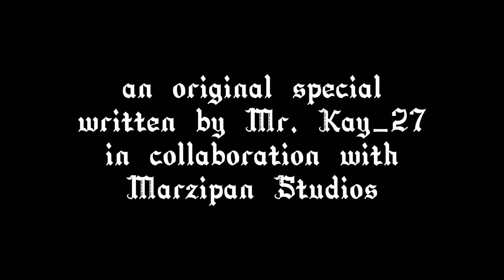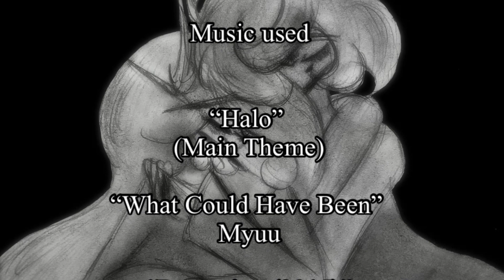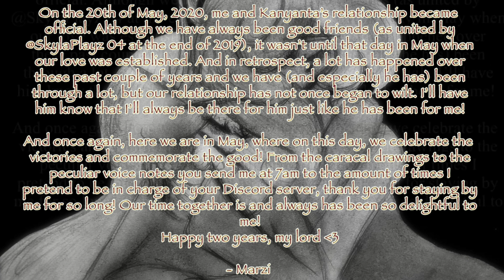My Dearest {A Short Anniversary Special}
20.5.20 💕

Well today is the two year and anniversary of me and @mr.kay_2794 - and well, a lot has happened since then, but I’m happy to be living in the present with him! This short film was originally written in 2020 (highly inspired by a suggestion of @skylaplayz0422) which explores our relationship in a poetic and narrative way. Although the original film from 2020 was written to be a lot longer and include a lot more characters (beyond mine and Kanyanta’s), I decided to abridge it slightly and change the narrative a little bit to make it easier to produce in such a short amount of time, also making it fit into my New Equivalis/original character universe. Upon April’s end, I realised that I wanted to do something special for our anniversary and upon re-stumbling across this old script, I decided to finally make it happen!

As with the original draft of this story, the immortal Kay is finally found a love after many years of solitude, however, upon realising that this blessing of eternity could curse a barrier between him and his beloved, he seeks to bring it to an end.

Having this story being written by the both of us...I’m sure you are able to tell which scenes were written by Kay aka Kay’s soliloquy where “wings” are a metaphor for immortality and obviously the first flashback looking back 10 years ago when Marzi and Kay first met - and the confrontation scene with Crimson as well as the ending was newly written in by me. Looking back at the letters and the confession scenes, I have no idea who wrote since it was so long ago..
Although this film is definitely not based off of reality, immortality only being a characteristic of Kay’s persona (where we questioned how this would affect his relationship with Marianne, hence the birth of this film!) some quotes such as “we can be lonely together!” and “because you make my heart want to jump” may or may not have been previously spoken!

Mr. Kay_27 as Lord Kay

Marzipan Studios as Lady Marzi and Queen Crimson

Art and editing by Marzipan Studios

Written by Mr. Kay_27 and Marzipan Studios

Cameos:

@romancewriter1 and @triplehate6759 on the stained glass windows (originally illustrated for tgif as a cameo of some of the cast)

“You have Skyla and all of us” (reference to @skylaplayz0422 and of course, you! You all know who you are!)

Music attribution